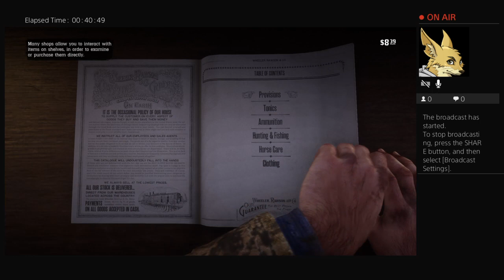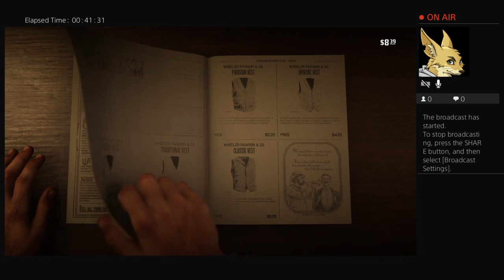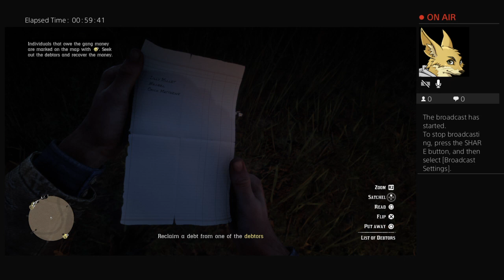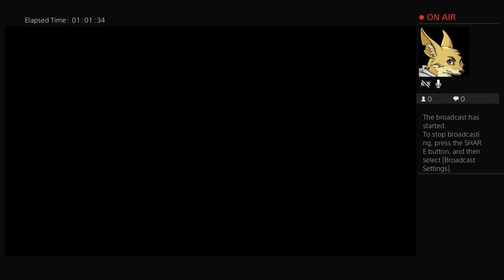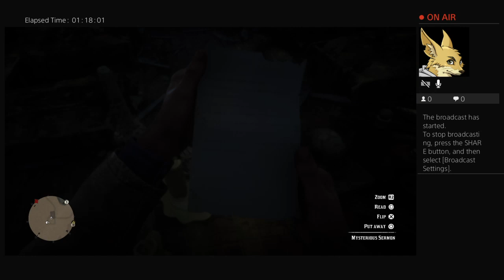Red dead redemption 2